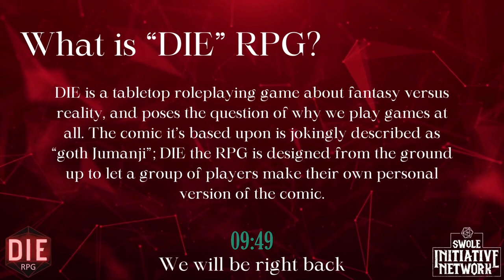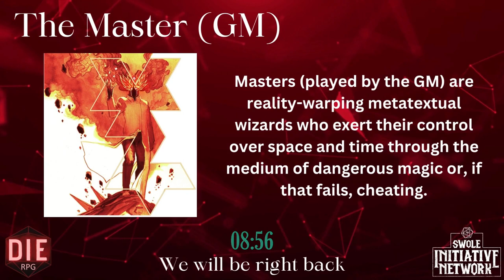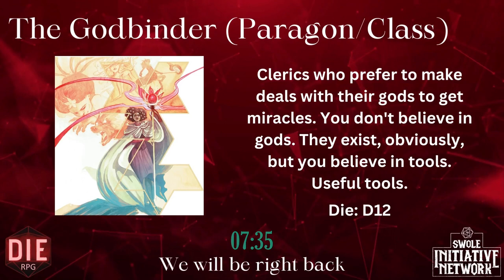"DIE RPG" Actual Play | Session 2: "Assimilation."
The Swole Initiative Network plays "DIE RPG" by Rowan, Rook & Deckard ( @rrdgames ). DIE RPG is a TTRPG based on the Comic series "DIE" by Kieron Gillen.

Cast:
GM - Eric G. | @OwlinInk)
The Dictator - Jay |  @swoleinitiative
The Fool - Betts | @MrsBettieRage
The Emotion Knight -  Ashley | @ashleymayking
The Neo - Paul |  @geeknamese
The GodBinder - Mike |  @TheShortNord